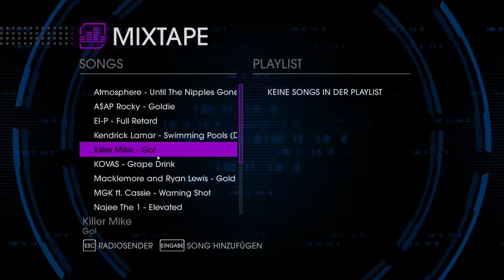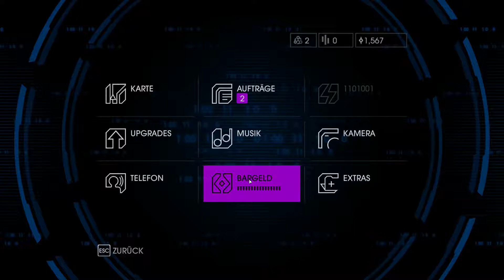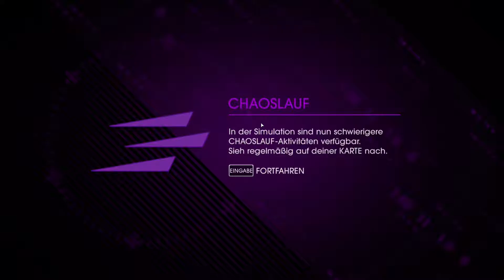Saints Row IV [005] - Sau schnell Junge!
Hardware:
Mainboard: MSI Z87-G41 PC Mate
CPU: Core i5 4670K
GPU: ASUS GeForce GTX750ti
RAM: 4GB G.Skill       1600Mhz
RAM: 8GB G.Skill       1333Mhz
RAM: 2GB Corsair     1333Mhz
SSD: Samsung 840 EVO 120GB
HDD: Samsung 500GB
Netzteil: be quiet! Pure Power L8 530 Watt
Gehäuse: Mod-it Irgentwas
Maus: ROCCAT TYON
Tastatur: ROCCAT ISKU
Monitor: Samsung SyncMaster BX2331